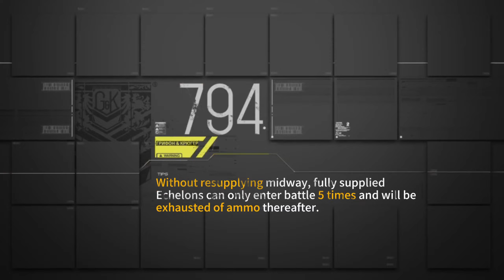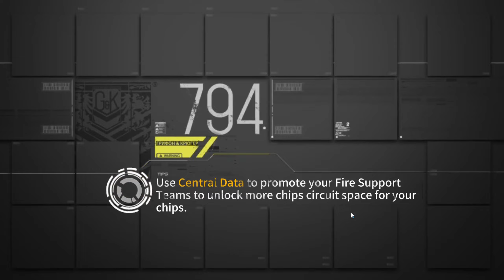GFL | Eclipses & Saros - Third Contact (e4)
This map is filled with Deathstacks that have enemies from the next Major Event (this was ran after LS on foreign, we just get it out of order).
There is some significant RNG in the movement here, tiebreakers on Alert enemies and Random AI on the other enemies.
Thankfully our NPC echelon gets +1 movement a turn as well as an EMP and Supressions for each moon. If any Deathstacks stand in your way, use Suppression on them to make them drop to 1% hp so you can kill them.

For the boss we simply pause the battle and click on the button to win. Yay more pause bugs!